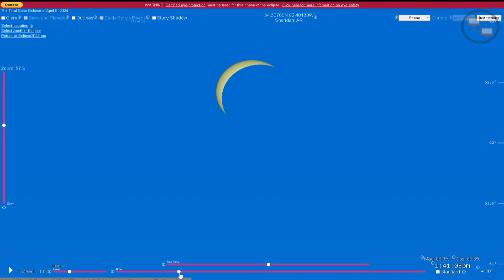What the sky will look like outside the path of totality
If you find yourself just outside the path of totality for the total solar eclipse, here's what you'll likely see take place in the sky.